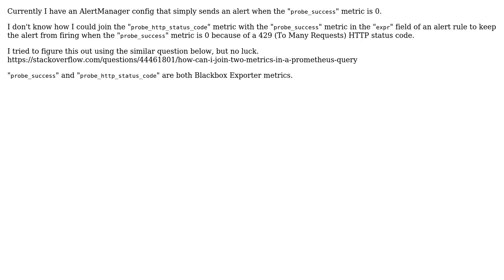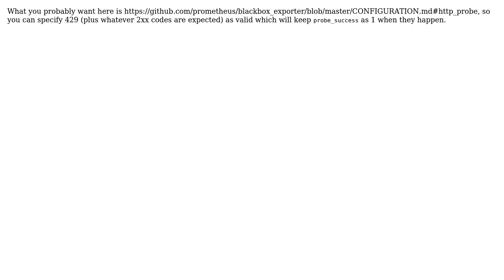AlertManager downtime alert unless 429 (To Many Requests) HTTP status code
With thanks & praise to God, and with thanks to the many people who have made this project possible! You are responsible for your own actions.